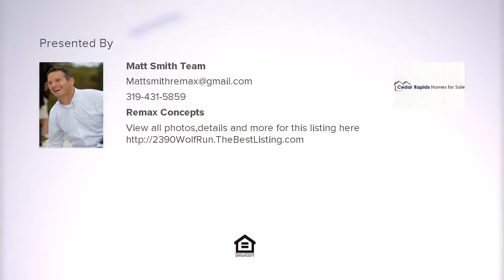2390 Wolf Run, Hiawatha, IA Presented by Matt Smith Team.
Contact Matt Smith Team for more information.

Wonderful opportunity to own this 5 bedroom, 3.5 bath Two Story with over 3000 sq ft of finished living space.  Located in a fantastic neighborhood that's close to shopping, schools, parks and interstate.  This home features an open floor plan, a granite kitchen with island and plenty of storage space w/ walk in pantry.  There's new hardwood floors,too!  On main floor you'll find separate dining area, living area and first floor family and laundry room.  There's a large master suite and bath w/ large walk in closet.  All bedrooms are excellent in size and also feature walk in closets.  The lower level is expansive with entertainment room, full bath room and bedroom.  This home also has 3 stall garage